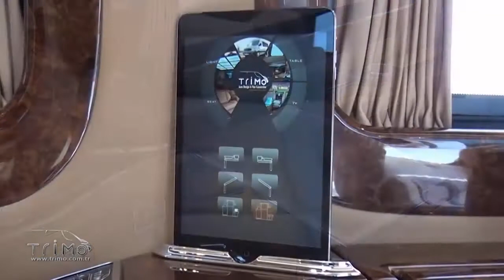Mercedes Benz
mercedes-benz dealers
mercedes-benz financial services
mercedes-benz stadium
mercedes-benz usa